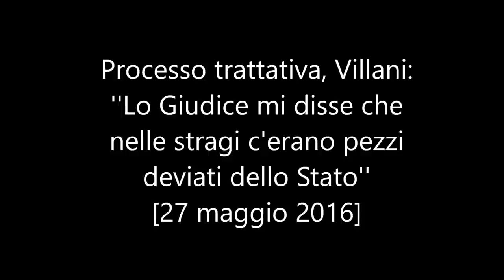Trattativa, Villani: ''Lo Giudice mi disse che nelle stragi c'erano pezzi deviati dello Stato''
27 maggio 2016 - Trattativa, Villani: ''Lo Giudice mi disse che nelle stragi c'erano pezzi deviati dello Stato''

Consolato Villani, dopo aver ricordato la sua carriera criminale, passato da picciotto camorrista (soldato) fino a santista (nel 2002) e poi vangelista (nel 2005) ricorda il suo stretto rapporto con Antonino Lo Giudice, capobastone della cosca: Ero il braccio destro di Nino Lo Giudice e lui inizia a mettermi al corrente di alcune dinamiche all'interno della 'Ndrangheta. Lui mi parla di servizi segreti deviati dello Stato e che le stragi avvenute in Sicilia e gli attentati a Reggio Calabria venivano gestiti dall'antistato, pezzi deviati dello Stato. Queste cose non avevo fatto alcun approfondimento, ma le dovevo sapere per il grado della Santa che mi dava la possibilità di avere contatti con esponenti dello Stato”. Inoltre, sempre Lo Giudice gli avrebbe parlato del ruolo di Riina in merito alla pacificazione dopo la guerra di ‘Ndrangheta. “Lui - racconta il pentito - mi disse che tra Cosa nostra e ‘Ndrangherta c'è sempre stato un legame, e Riina voleva essere supportato nella strategia stragista che aveva fatto in Sicilia e la voleva portare anche in Calabria. Dopo questa pacificazione Riina ha chiesto l'uccisione di Scopelliti ai De Stefano”. In merito a questa idea di attaccare lo Stato anche in Calabria Villani specifica anche che “alcuni erano favorevoli altri meno, ci sono state cosche che ufficiosamente hanno aderito anche se avevano detto di non aderire. I De Stefano hanno aderito a questa strategia facendo uccidere Scopelliti. Nel 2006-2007 venni messo a conoscenza di una riunione a Piana di Gioia Tauro tra esponenti di Cosa nostra e personaggi di spicco della 'Ndrangehta tra cui Rocco Filippone. In questa riunione si parlò di azioni di ritorsione verso lo Stato prima che avvenissero le stragi.Ci sono state famiglie della 'Ndranghheta che non hanno appoggiato”.